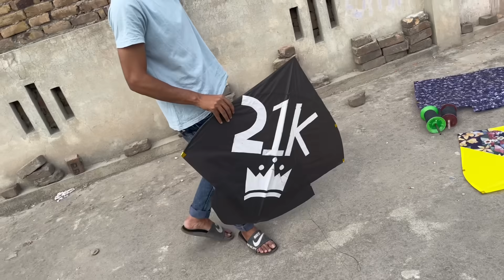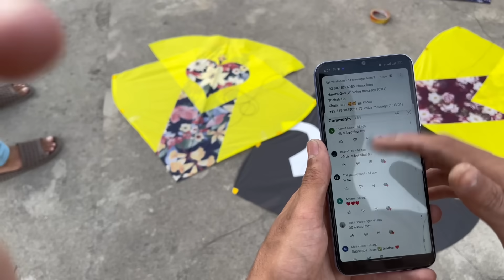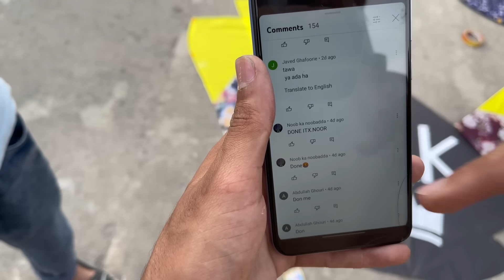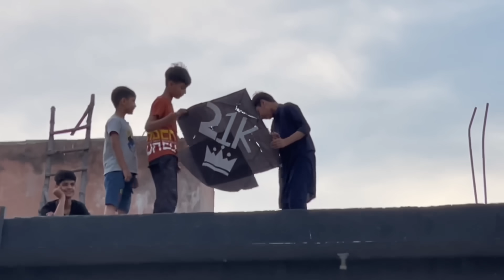Jin pakra gya 🥵|| Making 16 Githi Patang || kite catching vlog 😍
Kite
Basant
Basant 2023
Basant 2023 in Pindi
Basant wala seen
Bassant
Night basant
Night basant in tench
Night basant in pindi
Night basant in Rawalpindi
Night basant in cant
Night basant 2023
Night basant in india
Kite ￼gift
Kite 2023
Kite ky tilly

Kite
Kite flying
Kite video
Kiye flying 2023
Kite banane ka tariqa
Kite making
Kite kite
Kite fighting
Kite flying in pakistan
Kite game
Bassant 2023
Bassant song
Kite making factory
Kite making video
Kite making paper
Kite making design
Kite making in Pakistan
Kite making and flying
Kite shop in Rawalpindi
Kite shoping 2023
Kite shop in peshwar
Kite shop in Pakistan
Kite shop in lahore
Kite shop in karachi
Khana pull kite shop
Zia masjid
Big kite
Big kite fighting
Big kite video
Tukel banane ka tariqa
Patang
Patang bazi
Patang wala patang patang
Patang video